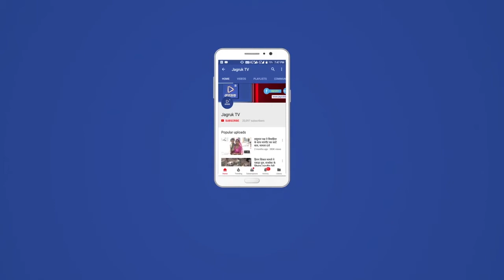Barmer News : घायल व्यक्ति की जान बचाने वाले कांस्टेबलों को पुलिस अधीक्षक द्वारा किया सम्मानित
बाडमेर : महिला पुलिस थाना बाड़मेर में कार्यरत कांस्टेबल महेंद्र सिंह व दामोदर कुमार ने मोटरसाइकिल सवार अध्यापक को रोलर द्वारा टक्कर मारने से सड़क पर गंभीर घायल  को तुरन्त अपनी मोटरसाइकिल पर चिकित्सालय पहुंचा कर जान बचाने का सराहनीय कार्य करने पर दोनों कांस्टेबलों को बाड़मेर पुलिस अधीक्षक श्री आनंद शर्मा द्वारा 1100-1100 रूपए नकद मय प्रशंसा पत्र देकर  सम्मानित किया गया। इस मौके पर श्री नरपत सिंह अतिरिक्त पुलिस अधीक्षक बाड़मेर व श्रीमती सीमा चोपड़ा पुलिस उप अधीक्षक महिला सेल उपस्थित रहे।

Jagruk TV